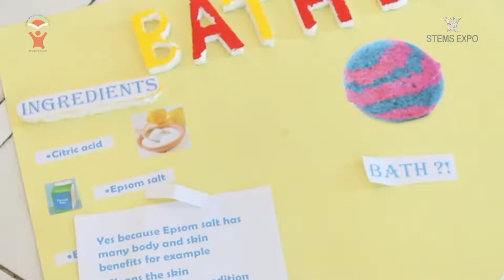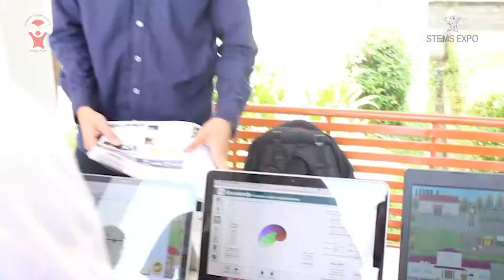SIAP-SIAP !!! STEMS EXPO 2019 Akan Hadir Kembali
Halo teman teman semuanya!! gak lama lagi STEMS Expo bakalan hadir lagi!! buat kamu yang belum tau apa itu STEMS Expo, kamu bisa nonton video STEMS tahun lalu ini! tidak hanya lomba loh! bakalan ada seminar pendidikan dan berbagai lomba online dan juga offline!
untuk tau info lengkap nya kamu bisa kunjungin website kita di
 atau bisa juga kepoin IG kita di @fatihbilingualschool
dan buat kamu yang di Banda Aceh, jangan lupa untuk datang langsung ke sekolah Fatih Bilingual School pada tanggal 25-26 Oktober 2019!!!
Sampai jumpa di STEMS Expo nanti ya!!